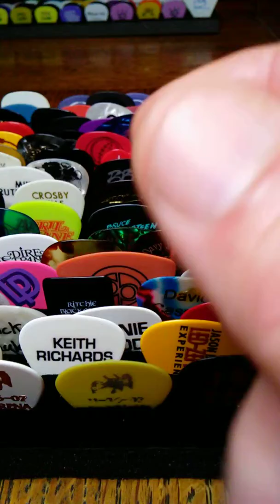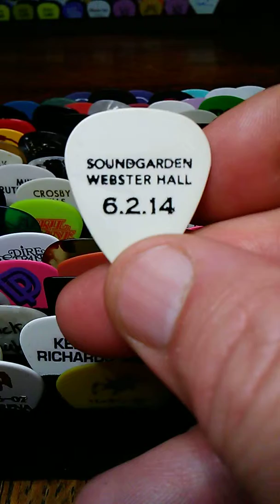Fruitcake Tony's Guitar Picks/ Episode #25. 90s ROCK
Episode #25 in series. 90s ROCK guitar pick collection.